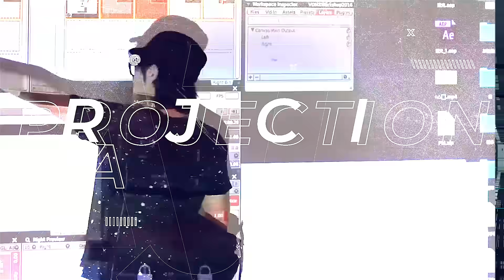5Gがいよいよスタート！社会が変わるから学校も変わる！北海道ハイテクの新しい学び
2020年いよいよ５Gがスタート！社会が劇的に変わる中、学校も変わらなくてはなりません。
今と未来を創造（クリエイト）し、活躍できる人材を養成する北海道ハイテクの新しい学びのイメージ映像です。

【道内初の２学科を新設】
3年間でロケットを飛ばす！
■宇宙・ロボット学科

「スマート農業」を学ぶ
■AIスマートアグリ学科